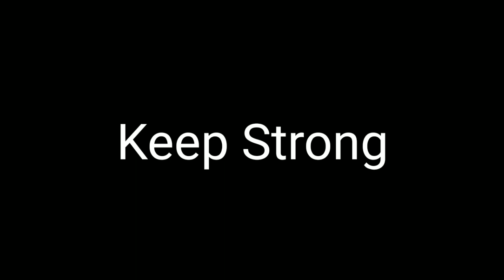Township Zoo | Pelican Family Completed